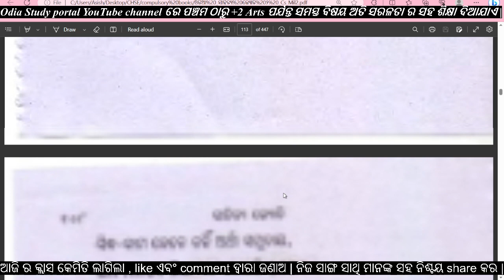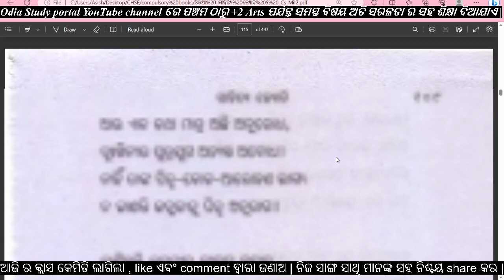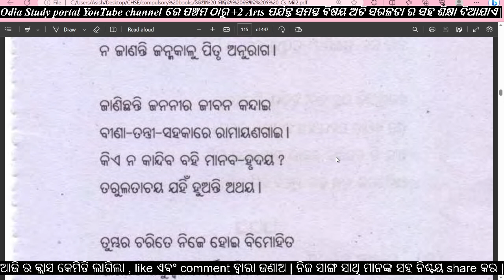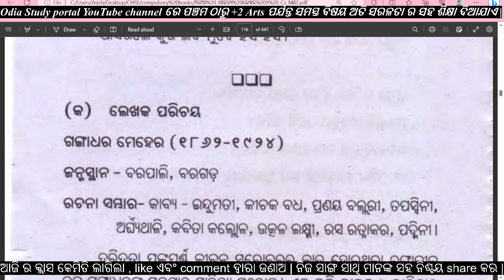Sahitya Jyoti || +2 2nd Year : Tapaswini ra patra || New batch class 2023